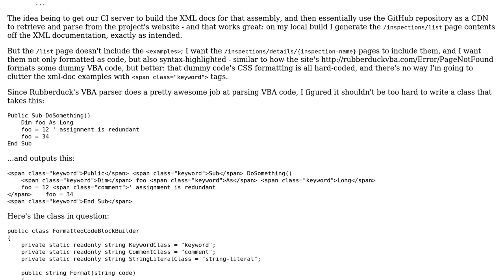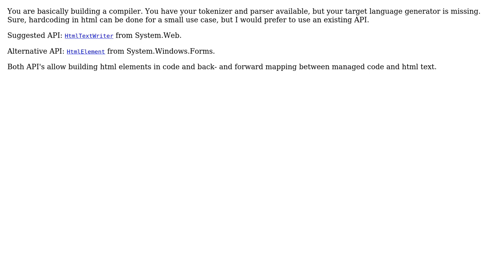Code Review: Custom lexer/parser-based code prettifier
With thanks & praise to God, and with thanks to the many people who have made this project possible! | Content (except music & images) licensed under CC BY-SA | Music | Images & others | With thanks to user Mathieu Guindon user dfhwze and the Stack Exchange Network Trademarks are property of their respective owners. You are responsible for your own actions.